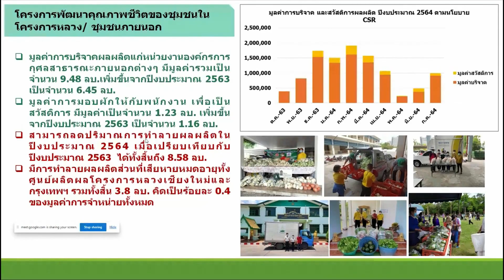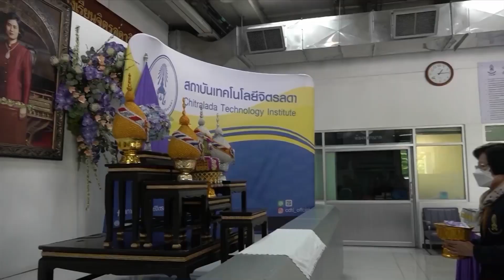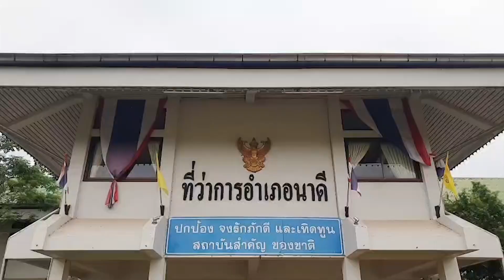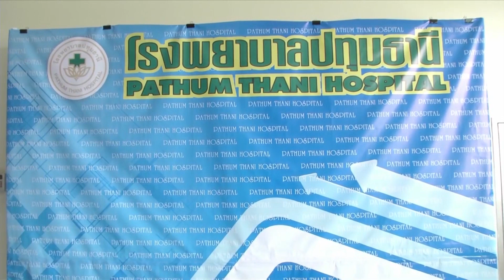ข่าวในพระราชสำนัก วันจันทร์ที่ 6 กันยายน พ.ศ.2564